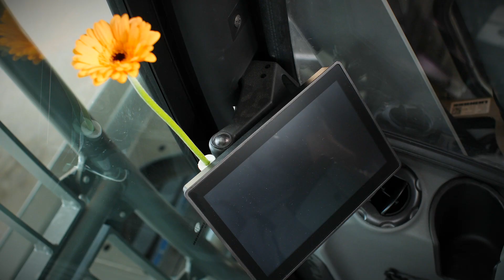Liebherr - Der neue R 950 Tunnel-E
Hier kommt der R 950 Tunnel-E, die neue elektrische Version des R 950 Tunnel. Null lokale Emissionen und keine CO-, CO2-, NOX- oder Partikelemissionen - eine relevante Lösung für die heutigen Umweltherausforderungen. Die Maschine ist zudem speziell für Tunnelanwendungen konzipiert.